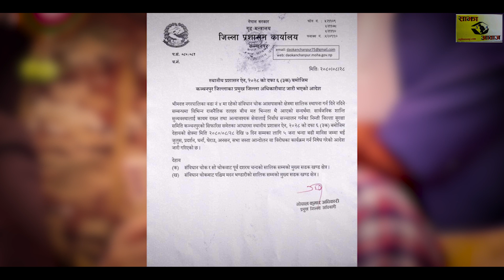महेन्द्रनगरमा एक साता लामो निषेधाज्ञा,राप्रपाको सालिक स्थापना गर्ने योजना बिफल ।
Welcome To The Official Channel Sajha Aawaj ! For More Information Videos.

Exclusive News
Producer/Presenter : Keshab bhatt
Camera : Dinesh Bohora/Rebal Bhatt
Sajhaawaj.com
Sudur Media Pvt.Ltd

नमस्कार सबैमा, हामीलाई जतिले माया गर्नु हुन्छ, हाम्रो यस Sajha aawaj" YouTube channel "मा हजुरहरु सबैलाई स्वागत गर्न चाहान्छौ ।

यदि हजुर कुनै गार्‍हो संकटमा पर्नु भएको छ भने हामीलाई खबर गर्नु होला। हाम्रो मोबाइल नम्बर Ntc प्रयोगकर्ता का लागि :- 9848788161 र Ncell प्रयोगकर्ताका लागि :- 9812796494 मा फोन गर्नुहोला।

चेतावनी :- यस च्यानलका भिडियोहरु अन्य च्यानलले हालेको पाईएमा कडा भन्दा कडा कार्वाही गरिनेछ ! धन्यवाद ।